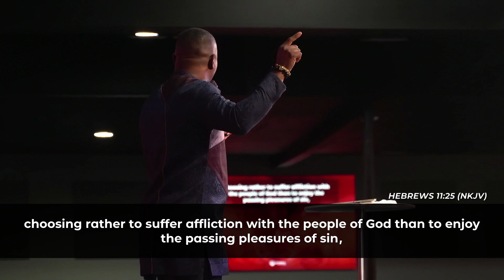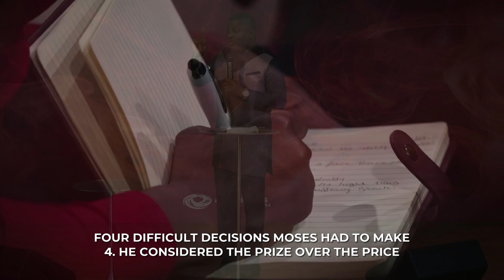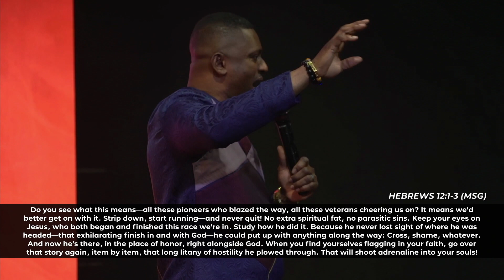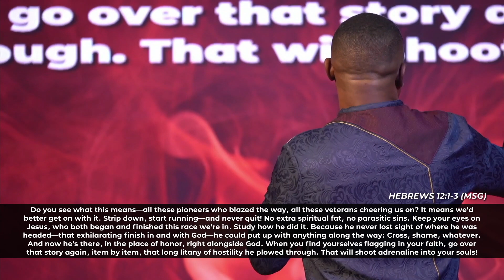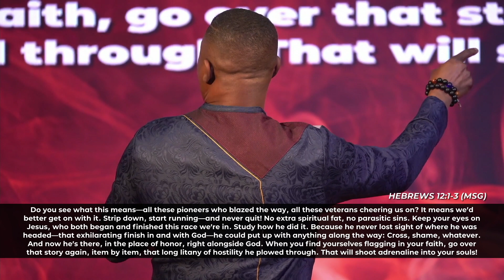The Price of the Anointing | Pastor Joe Asmah | Family Service | All Nations Church NJ